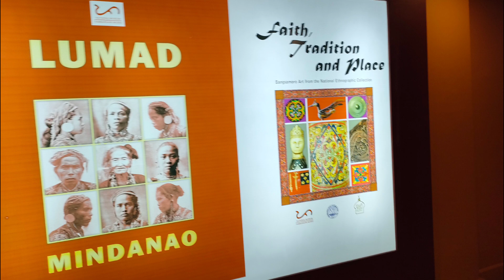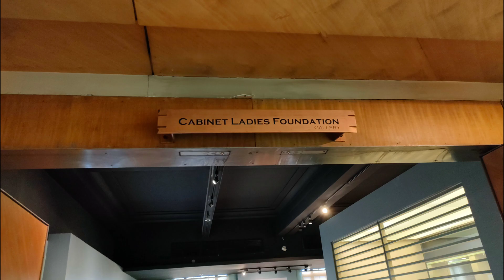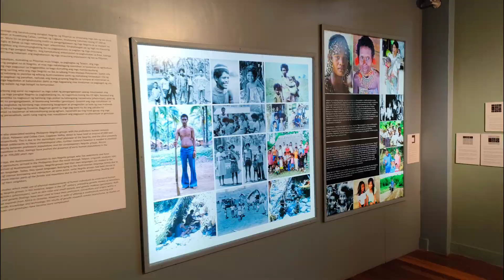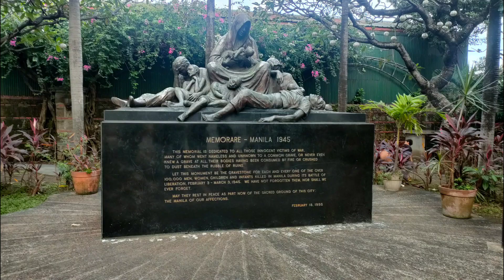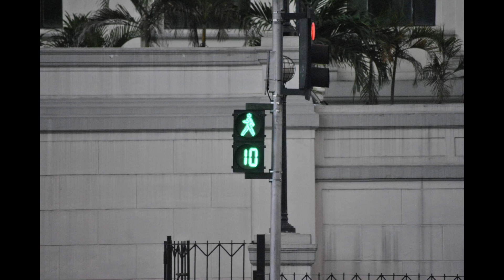VISIT NATIONAL MUSEUM PHILIPPINES ( part2)